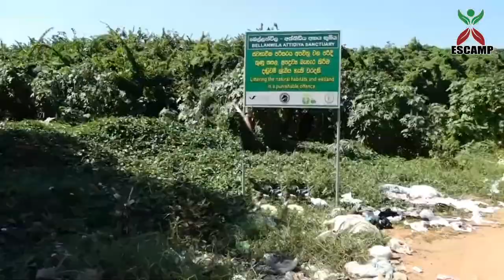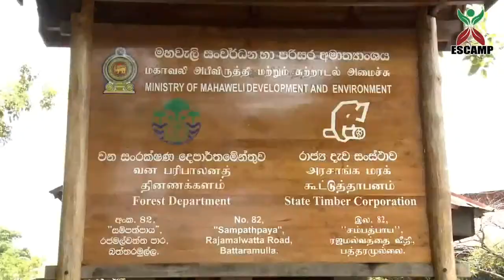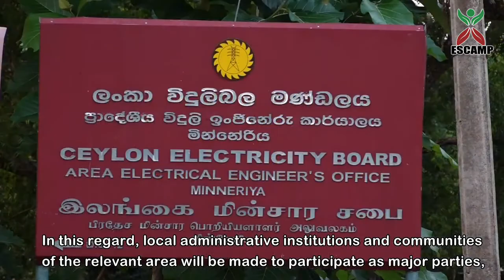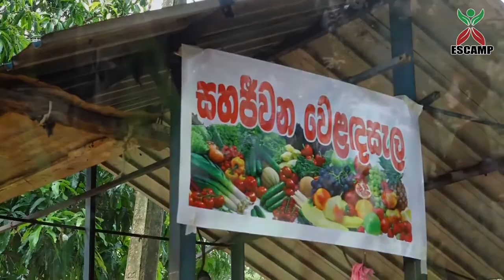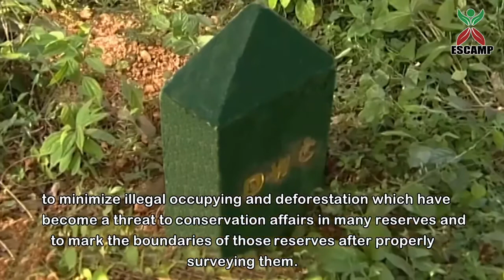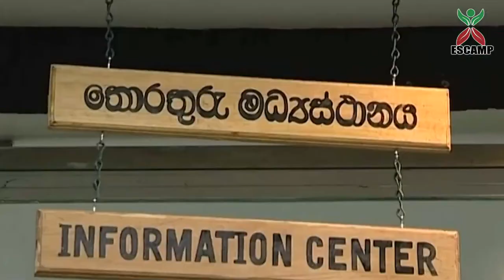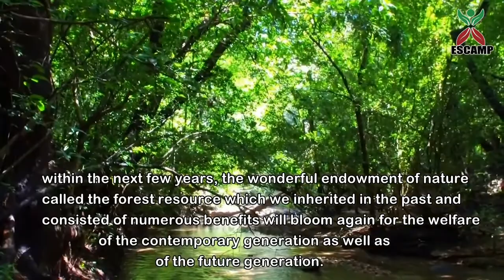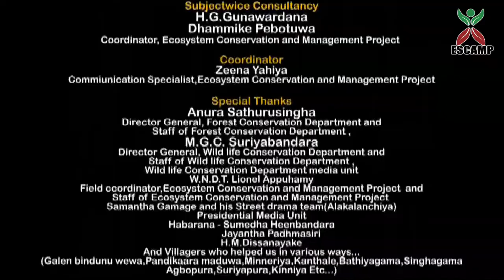Eco system conservation and Management New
Ecosystem conservation and Management - ESCAMP